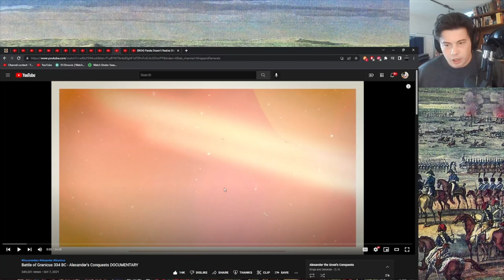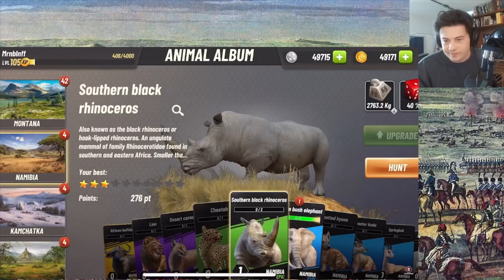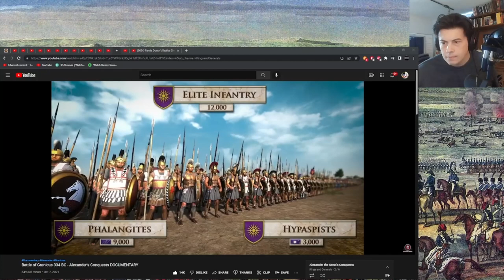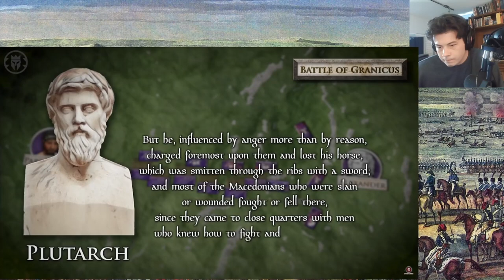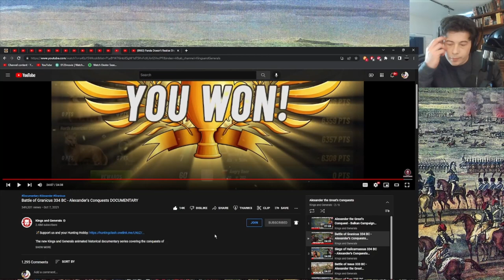American Reacts Alexander the Great - Battle of Granicus 334 BC